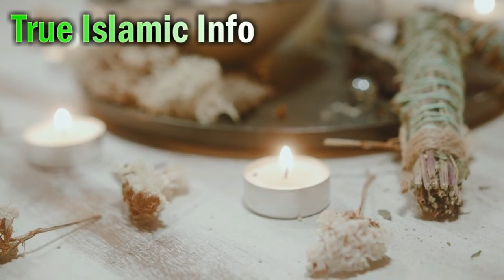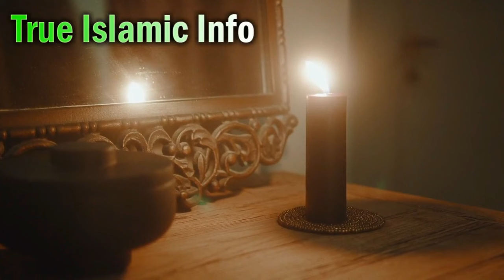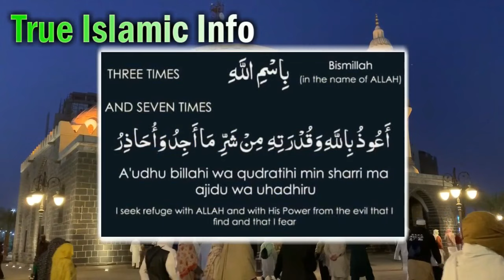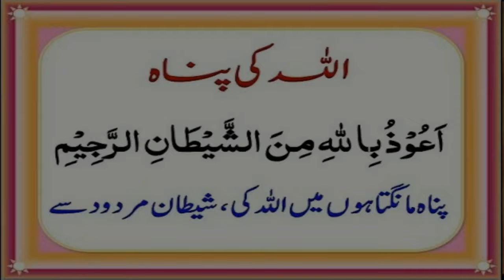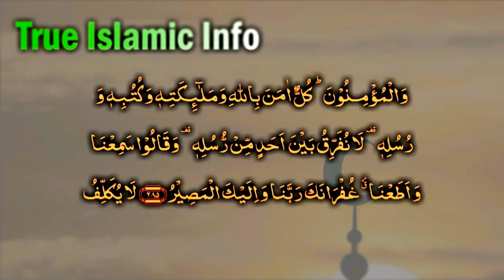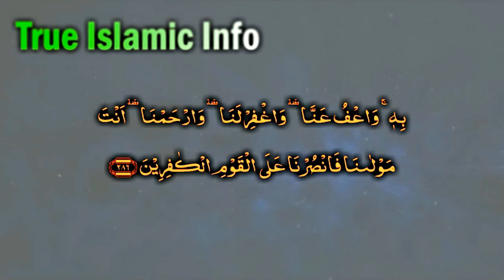Takleef ka Jadu (Ammal aur Mukammal illaj) Black Magic